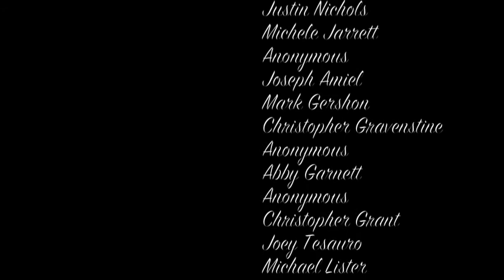This Is Art: The Webseries (50% Funded Surprise Video!)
"This Is Art" is a webseries about the postgraduate misadventures of a Broadway-or-bust diva and a kooky performance artist grasping at validation in the NYC art scene.

We are 50% funded on Indiegogo and we wanted to thank our donors with a surprise production update video.

Featuring:
Emily Floyd (Creator/Writer/Actress)
Anne Richmond (Creator/Writer/Actress)

Editing:
Anne Richmond

Music/Sound effect Credits:
Starlight Lounge (iMovie)
Kingdom Celebration (Tangled 2010)
Breakbeat Long (iMovie)
Bossa Lounger (iMovie)
Drone Dark Suspense 1 (iMovie)
Bell Transition (iMovie)